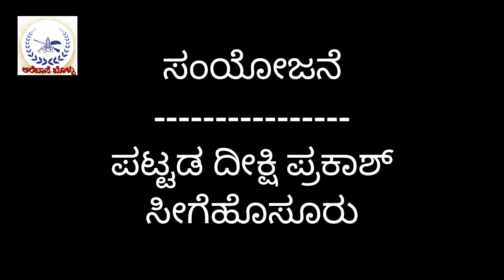Arebhashestory | ಉಳುವಾರನ ರೋಷನ್ ವಸಂತ್ ಅವರ ಅರೆಭಾಷೆ ಕತೆ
This story written by our honourable voice supporter Wuluvarana Roshan vasanth . he was scope of this YouTube channel . then, we are the just partner of them...

This story edited by pattada deekshi , seegehosur . and my supporter is one of my best and best friend naman gowda , huduguru .